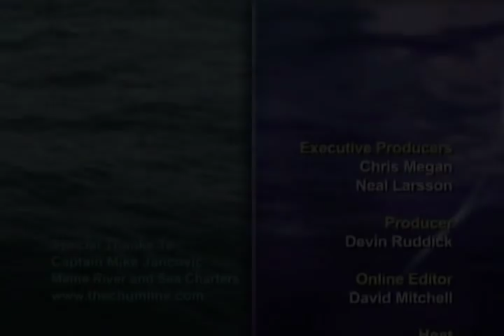OTW Classics: Gulf of Maine Sharkin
S5 Ep10 Gulf of Maine Sharkin

Captain Mike Jancovic is kind enough to take On The Water’s Russ Stevens on his first-ever sharkin’ trip. The two head out on the cool waters of the Gulf of Maine, where Captain Mike shows us his tips for chumming and attracting sharks to the boat. After having the bait in the slick for only 30 minutes, Russ battles his first blue shark to the boat. The action stays steady, and Captain Mike continues to teach viewers how to catch more sharks.